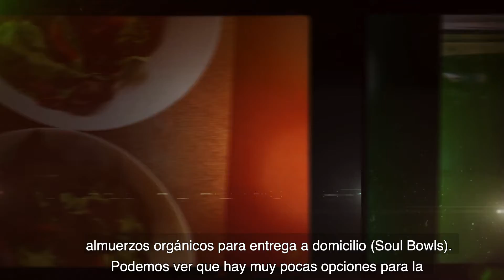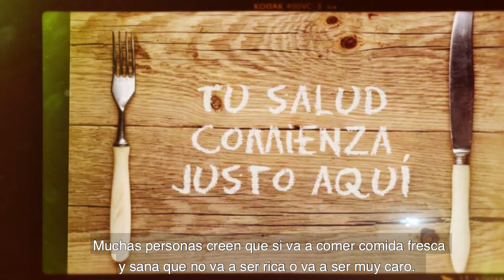Mercadito Virtual - Soul Bowls